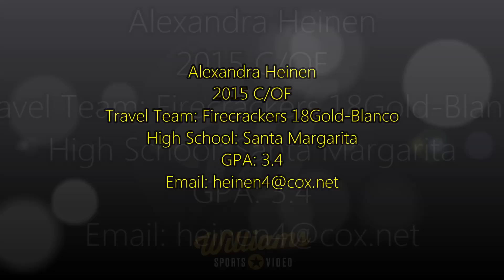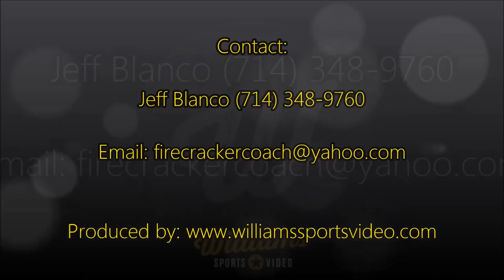Alexandra Heinen's Softball Skills Video - 2015 C/OF - Firecrackers 18Gold-Blanco